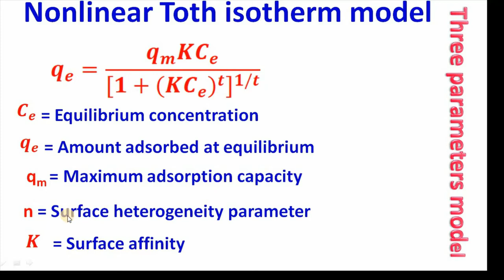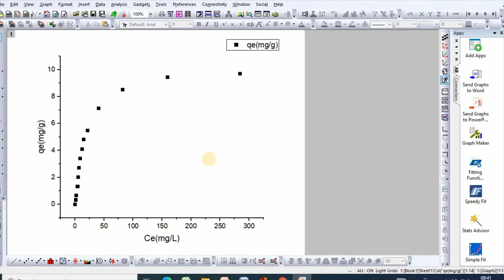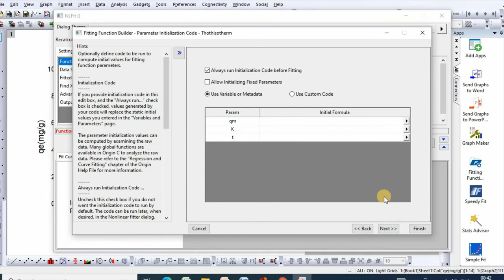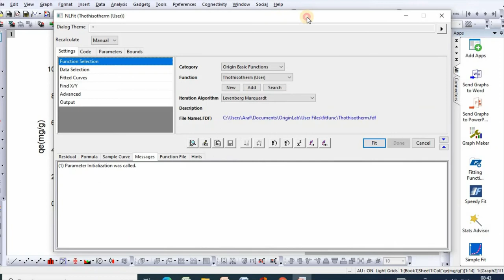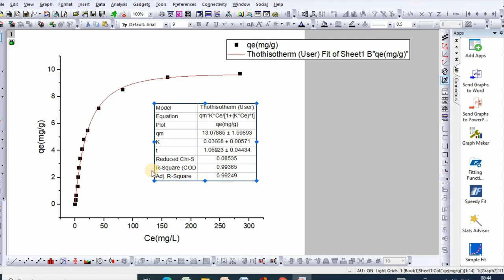Toth isotherm model fitting in origin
This tutorial is for all who have studied adsorption isotherm and analysing data. This video shows how to fit nonlinear Toth isotherm model in origin easily.

If you don't understand or if you have any confusion on the content of this video, please comment in the comment section, I will get back to you as soon as possible.